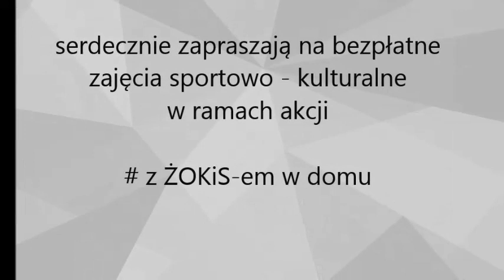Handmade na wesoło odcinek 5 zŻOKiSemwdomu | ŻOKiS w Cedrach Wielkich